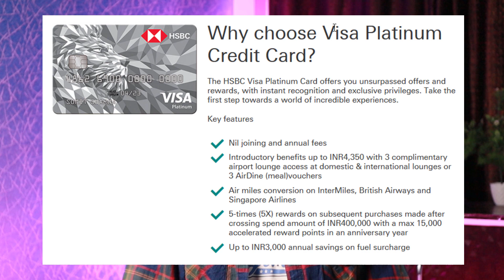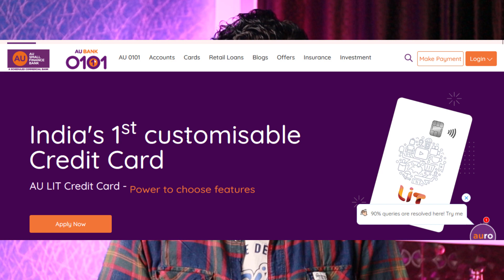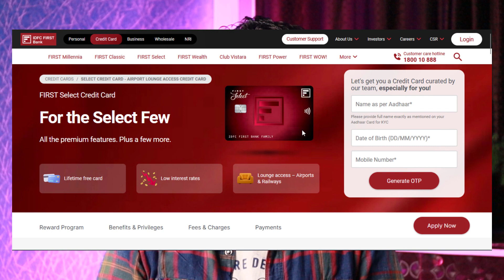Top 7 Best Credit Cards With Zero Joining Zero Annual Fee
Best Zero Annual Fee / Lifetime Free Credit Cards in India 2023
The annual fee is an essential factor to be considered when you look for the best credit card for yourself. Almost everyone wants a credit card that can provide maximum benefits to them with the minimum charges. Some people even look for credit cards that are lifetime free as they don’t want to pay anything for a credit card. Keeping such requirements of the individuals in mind, almost all the card issuers issue some lifetime free credit cards.
Now, you might have understood what are lifetime free credit cards? As the term suggests, a life time free credit card is a card that comes with no annual fee, i.e, no don’t need to pay any annual charges on these cards. A lot of individuals start their credit journey using a free credit card as these seem to be the most affordable and risk-free to them.
All the major card issuers in India provide some credit cards with absolutely no annual fee charged. However, these credit cards generally have fewer features and benefits as compared to credit cards with an annual fee.  To help you out in choosing the right card for you, we are here with a list of some top lifetime free credit cards in India. You can compare different cards and then go with the one that seems to be the best for you and your requirements.

Hey, I'm “Sandeep Dharra” and on this channel I talk about credit cards. Also sharing by using credit cards developing smarter everyday personal finance habits. I do use credit cards from last 15-16 years and have many banks credit card, like HDFC Bank Credit Card, SBI Credit Card, ICICI Bank Credit Card, Axis Bank Credit Cards. I will share in-depth knowledge of credit cards on this channel.
Why would you not take advantage of the credit card benefits that let you “experience” the finest luxury for free, which would otherwise burn a hole in your pocket?
The intention of this “Card Budhi” channel is to share my experiences, views and tips to get maximum out of one’s credit cards. I hope that sharing my thoughts and my experiences with these topics can help you to become better with your credit card money!

You want to become a smart credit card user. :)